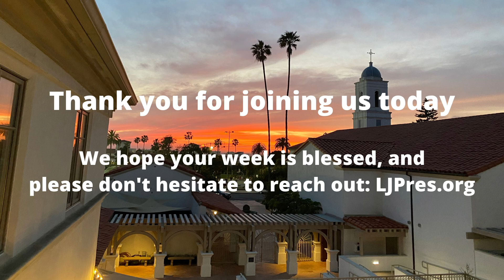Hospitality Is A Choice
This week Pastor Paul will explore the theme that hospitality is not merely a feeling or a cultural norm, but a conscious choice we make as followers of Christ.